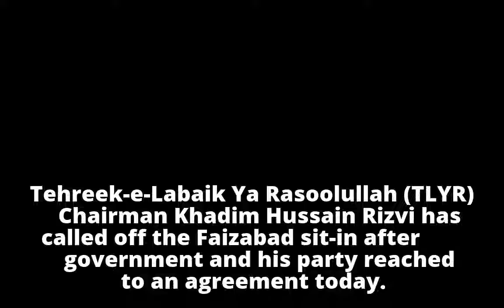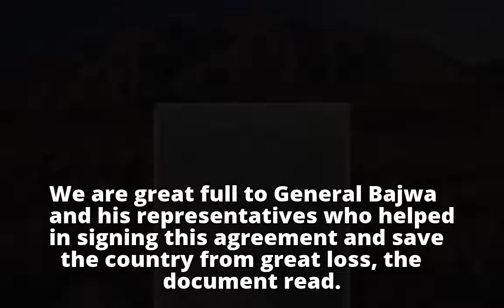Khadim Hussain Rizvi calls off sit-in as govt-Tehreek reach agreement